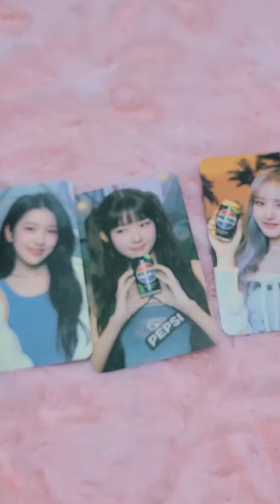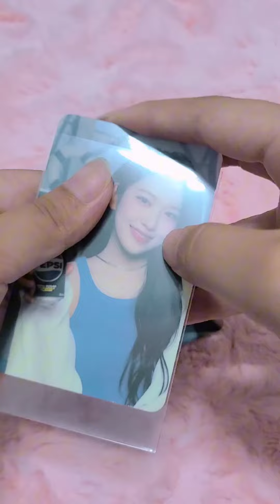펩시 아이브 포카 깡♡ 아이브💓다이브